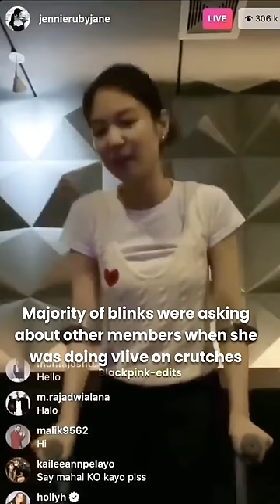jenniexLiving hell(she don't deserve this)